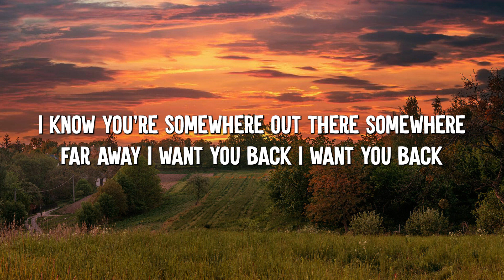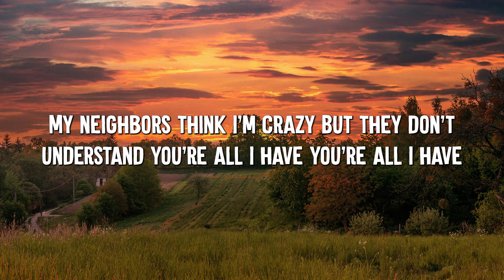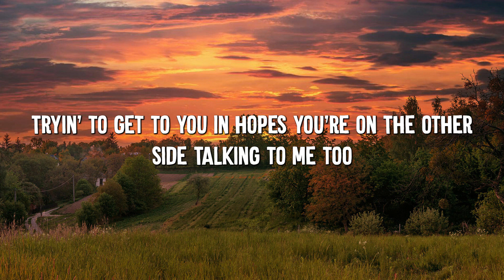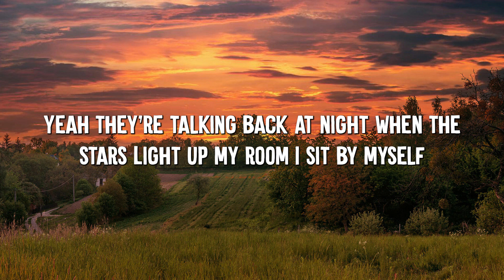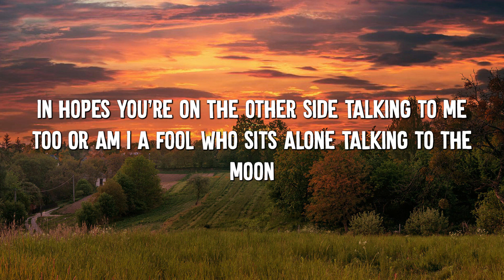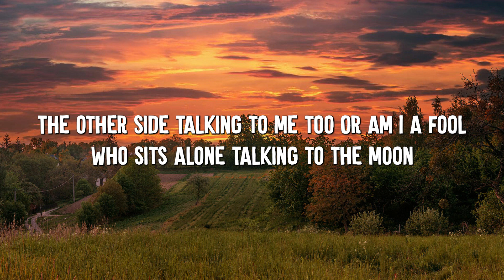Talking to the Moon - Bruno Mars (Lyrics)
[Chorus]
Oh

[Verse 2]
Yeah, they're talkin' back, oh

[Chorus]
Oh